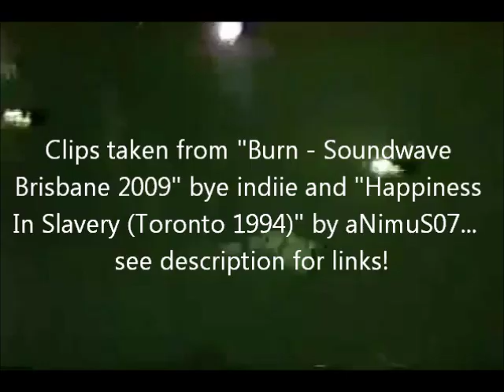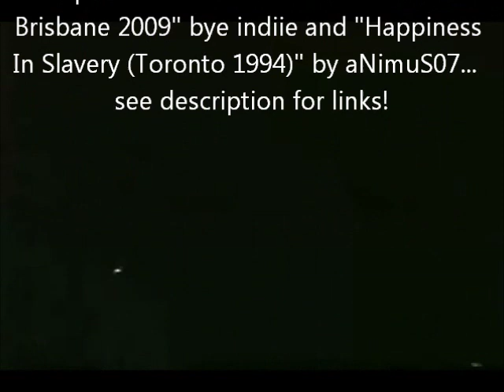Trent Reznor & Robin Finck: Not So Destructive Now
Trent and Robin simply killing it onstage vs. almost killing themselves and each other with their equipment! ;)  Nine Inch Nails on-stage in 2009 (Wave Goodbye tour) vs. late 1994 (Further Down the Spiral tour).